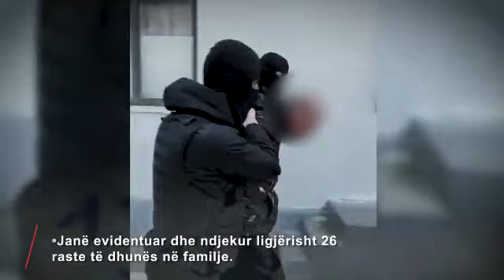Policia e Shtetit Në1Javë, rezultatet - 13.03.2022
Përkushtim e vendosmëri për të parandaluar dhe luftuar krimin.

Strukturat e Policisë së Shtetit në të gjithë vendin vijojnë kontrollin e territorit dhe operacionet policore të koduara që kanë për objekt kapjen e personave që qarkullojnë me armë zjarri, atyre që janë të shpallur në kërkim kombëtar dhe ndërkombëtar, parandalimin e kultivimit dhe trafikimit të lëndëve narkotike e  trafiqeve të paligjshme, goditjen e rasteve të kontrabandimit të emigrantëve nga vendet e treta si dhe goditjen e krimeve mjedisore  dhe krimeve ekonomike.

• Gjatë kësaj jave janë arrestuar dhe proceduar 624 persona, nga këta 160 janë arrestuar dhe 464 janë proceduar penalisht. Janë shpallur në kërkim 52 persona.

• Janë kapur në total 37 persona në kërkim, nga këta: 27 në kërkim kombëtar dhe 10 në kërkim ndërkombëtar.

Operacioni i koduar “Five”, si rezultat i të cilit  u goditën dhe u shkatërruan 5 grupe kriminale  të sinkronizuar me njëri-tjetrin, që zhvillonin veprimtarinë kriminale në fushën e narkotikëve.

• Në fushën e armëmbajtjes pa leje (armë zjarri, armë gjahu, kapsolla detonatore, armë të ftohta dhe municion luftarak), janë evidentuar 20 raste.

• Janë sekuestruar 8 armë zjarri, 3 armë gjahu, 1 pistoletë zhurmuese, 30 pako me kapsolla detonatore, 7 thika, doreza grushti metalike, shkopinj bejsbolli dhe municion luftarak.

• Gjithashtu janë sekuestruar 67 kg cannabis, fara cannabis, 5 peshore elektronike, sasi kokaine e heroine, 16 automjete dhe 160 aparate celulare, çipsa, shuma të konsiderueshme parash dhe 160 steka me paketa cigare.

• Janë evidentuar dhe goditur 35 raste të krimeve mjedisore, 15 raste të organizimit të lojërave të fatit, 37 raste në fushën e narkotikëve, 29 raste në fushën e Krimit Ekonomik, 16 raste të vjedhjes së energjisë elektrike dhe 22 raste të kundërshtimit të punonjësve të Policisë, me dhjetëra të arrestuar  e proceduar.

• Janë evidentuar dhe ndjekur ligjërisht 26 raste të dhunës në familje.

Policia Rrugore

• Gjatë kësaj jave janë pezulluar 358 leje drejtimi, nga të cilat: 271 për tejkalim shpejtësie tej normave të lejuara, 65 për drejtimin e mjetit nën efektin e alkoolit apo në gjendje të dehur dhe 22 për qarkullim në sens të kundërt.
• Janë arrestuar 44 drejtues mjetesh, nga këta: 33 për drejtim mjeti në gjendje të dehur, 11 për drejtimin e mjetit pa leje drejtimi.
• Janë vendosur 14.983 masa administrative.
• Gjithashtu, janë goditur 5 raste të korrupsionit aktiv ndaj punonjësve që ushtrojnë funksione publike.

Policia Kufitare

• Gjatë kësaj jave janë kapur 11 persona në kërkim, nga të cilët 7 në kërkim kombëtar dhe 4 në kërkim ndërkombëtar.
• Janë goditur 3 raste të mosdeklarimit të të hollave në kufi, me 3 të proceduar si dhe janë sekuestruar 60335 euro.
• Janë proceduar 10 persona për veprën penale “Kalim i paligjshëm i kufirit”, 3 raste për “Dhënie ndihmë për kalim të paligjshëm të kufirit”, si dhe janë goditur 5 raste për veprën penale “Falsifikim i dokumenteve”.
• Janë goditur 2 raste të mitëdhënies për shtetas të cilët kanë tentuar të korruptojnë punonjësit e Policisë për të kaluar kufirin në kundërshtim me rregullat e hapsirës Schengen.

Policia e Shtetit falenderon qytetarët që besojnë dhe bashkëpunojnë me strukturat e Policisë dhe i fton sërish ata për të denoncuar në numrin pa pagesë 112, si dhe në Komisariatin Dixhital çdo rast të paligjshmërisë.